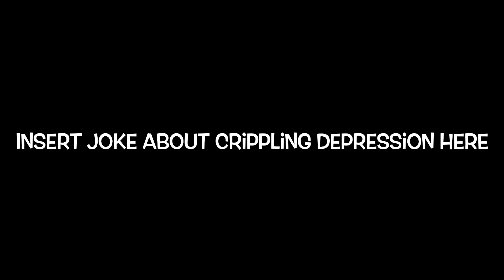This Fortnite Skin ISN’T RARE Anymore…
Lol I made the title look like imma clickbait you or something

But what do you guys think? Buy it? Already bought it? Or think it’s just lame or is just going to come back again?